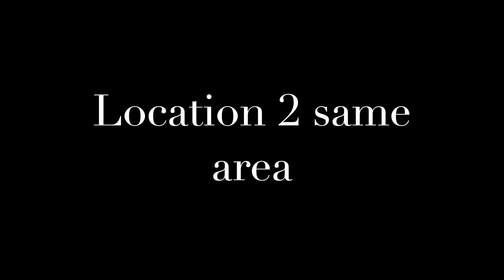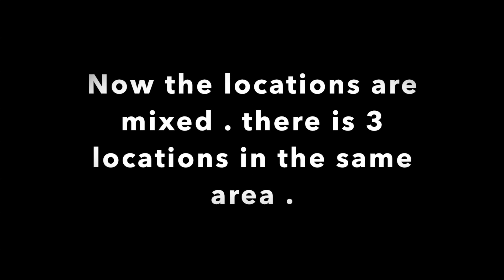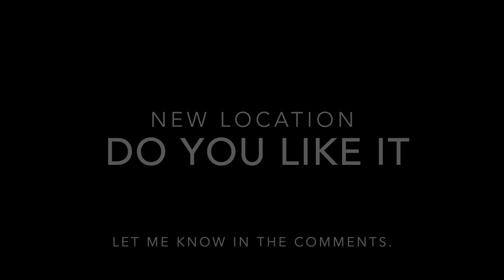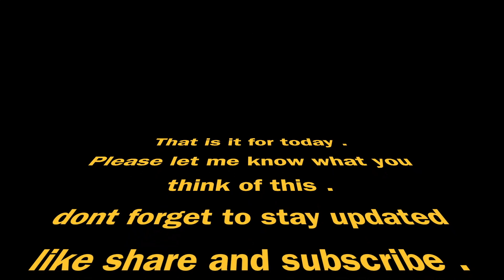Browning recon force advantage - Amazing Wildlife trailcam Footage .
This location never stops amazing me , I have it all in one area and theres so much room for improvement the location has been left for many years so the wildlife is well settled and it never stops coming as you can see for your selfs .

Recorded with :
Browning recon force advantage trailcamera